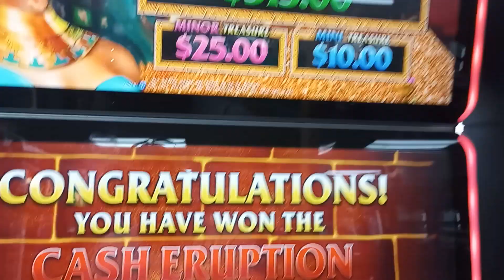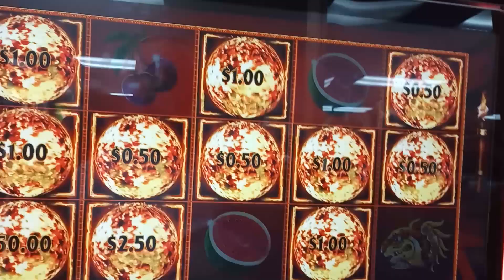Another day another Big Ball on Cash Eruption Georgia Skills Machine $20 in 50¢ bet.